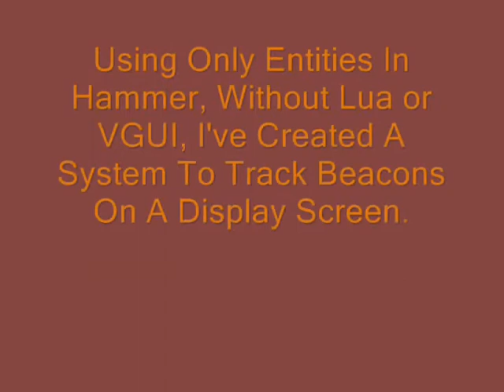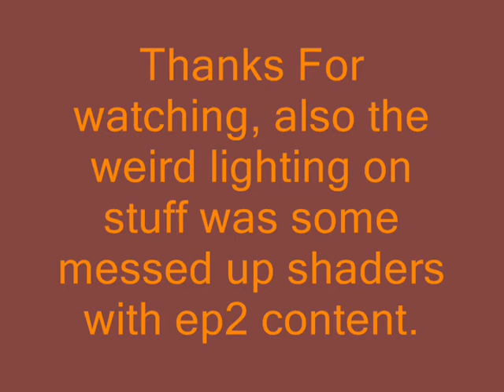Hammer Based Radar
Using Hammer, without VGUI or Lua, I made a simple radar system. Right now most textures, and whatnot are just placeholders and the radar's field can be as big as you want.